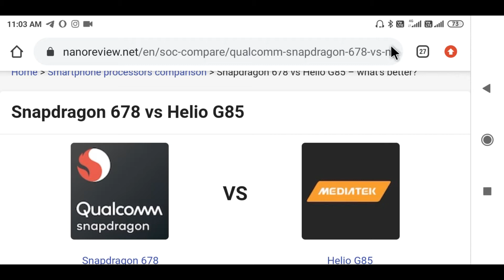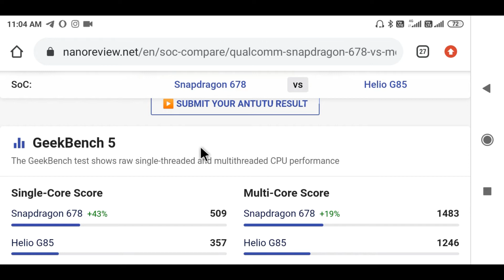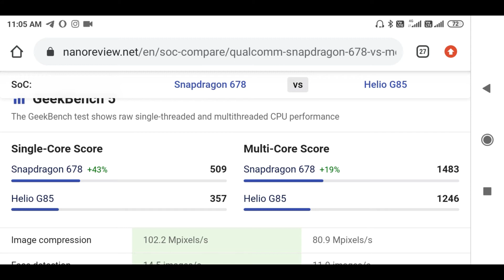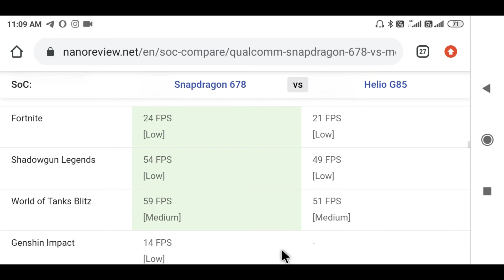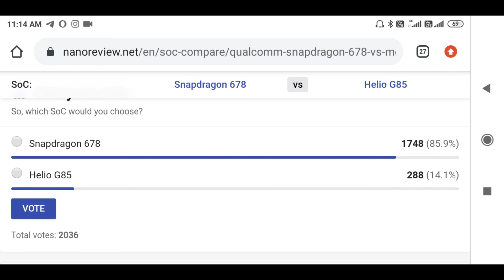Snapdragon 678 vs MediaTek G85 | best processor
Snapdragon 678 vs MediaTek Helio G85 telugu
MediaTek Helio G85 vs Snapdragon 678
Snapdragon 678 telugu
Helio G85 telugu
MediaTek Helio G85
MediaTek G85

Snapdragon 678vsmediatekg85
Snapdragon678vsMediaTekHelioG85 telugu
best mobile processor